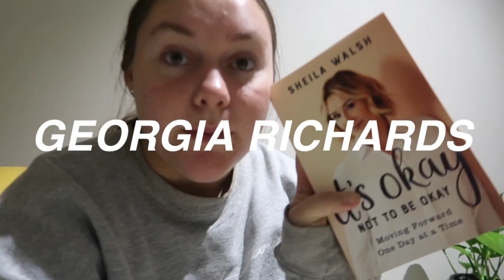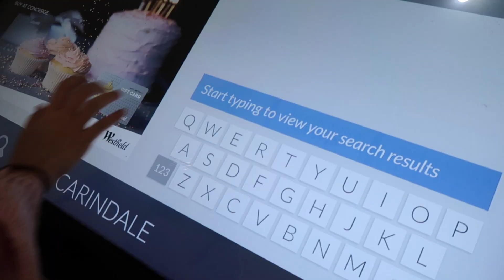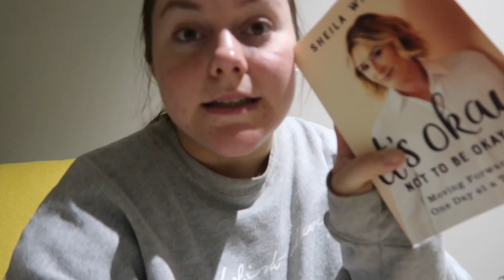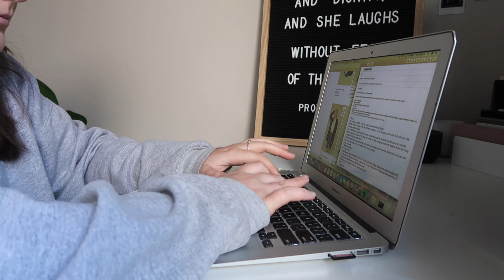week in my life - date night, gym & shopping trip! ✨ Georgia Richards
I'm backkkk big boiz

sorry I've been so inconsistent but I'm back and I'm ready to hustle! See you soon x

MY LAST VIDEO:
grocery haul, filming & soccer! 🌟

Lots of loveeee,
G xx

'Let all that you do, be done in love.' - 1 Corinthians 16:18 💫